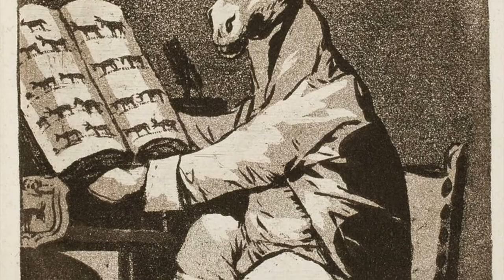Goya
Il sonno della Ragione genera mostri